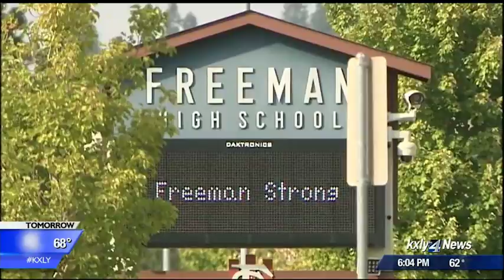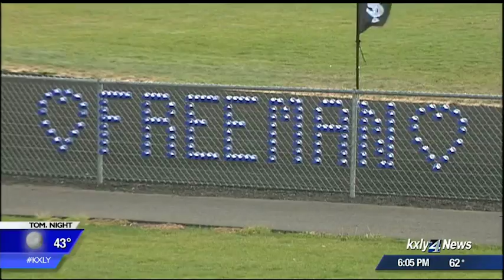Freeman High School provides support for students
Monday will be a challenging day for the Freeman community. Parents are asked to join their kids in the classroom, for as long as they feel they need to. KXLY4's Caroline Rourke reports.